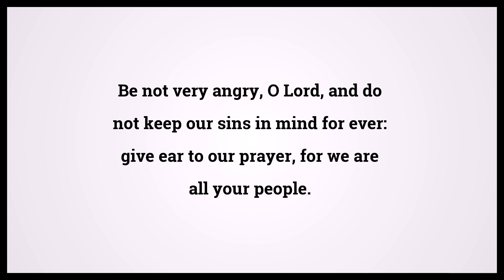Holy Bible Isaiah 64:8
Video shows Holy Bible Isaiah Chapter 64 Verse 8: Be not very angry, O Lord, and do not keep our sins in mind for ever: give ear to our prayer, for we are all your people. Powered by MaryTTS. Text taken from Bible in Basic Edition. Bible Isaiah 64:8